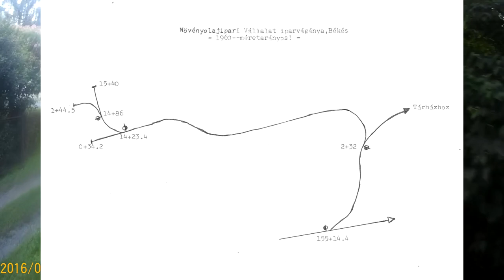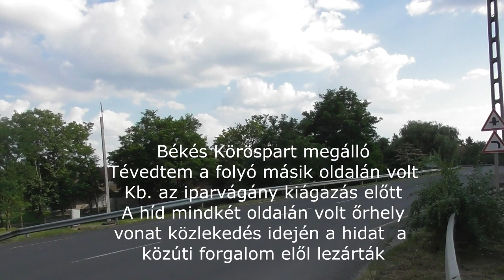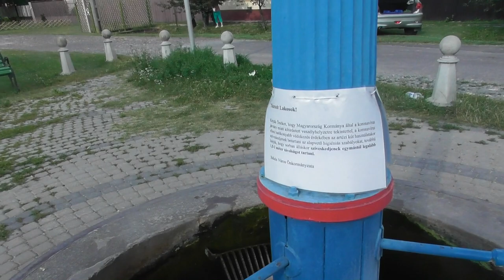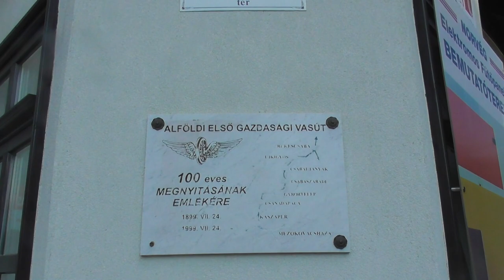2020.07.05 Vonalbejárás Alföldi Első Gazdasági Vasút Békés-Békéscsaba szakasza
Bankszámla:
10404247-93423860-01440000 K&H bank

Az 1960-ban megszűnt Békés-Békéscsaba szakaszt jártam be az Alföldi Első gazdasági Vasút hálózatából.